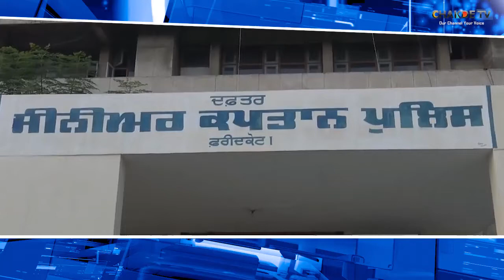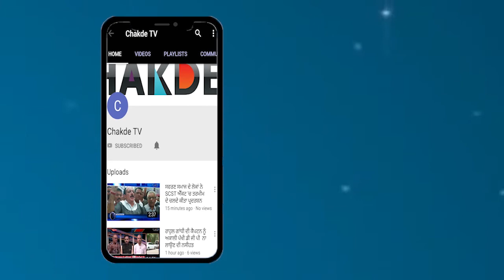ਜੱਗੂ ਭਗਵਾਨਪੁਰੀਆਂ ਗਰੁੱਪ ਦਾ ਗੈਂਗਸਟਰ ਚੜ੍ਹਿਆ ਪੁਲਿਸ ਅੜਿੱਕੇ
ਨਸ਼ੀਲੀ ਗੋਲੀਆਂ ਅਤੇ ਇੱਕ ਦੇਸੀ ਕੱਟੇ ਸਮੇਤ ਕਾਬੂ

ਅੰਕਰ- ਫਰੀਦਕੋਟ ਕਿਸੇ ਸਮੇਂ ਵਿੱਚ ਗੈਂਗਸਟਰਾਂ ਦਾ ਗੜ੍ਹ ਮਨਿਆ ਜਾਂਦਾ ਸੀ… ਪਰ ਪੁਲਿਸ ਨੇ ਇਕ ਇਕ ਕਰਕੇ ਸਾਰੇ ਹੀ ਗੈਂਗਸਟਰਸ ਨੂੰ ਸਲਾਖਾਂ ਪਿੱਛੇ ਭੇਜ ਦਿੱਤਾ ….. ਮਨਜਿੰਦਰ ਸਿੰਘ ਡਿੰਪਲ ਨਾਮ ਦਾ ਗੈਂਗਸਟਰ ਪੁਲਿਸ ਦੇ ਹੱਥੀ ਨਹੀਂ ਸੀ ਚੜਿਆ. ਦੱਸਿਆ ਜਾ ਰਿਹਾ ਹੈ ਕੀ ਇਹ ਗੈਸਟਰ ਕਿਸੇ ਹੋਰ ਗਰੁਓਪ ਦੇ ਗੈਂਗਸਟਰਾਂ ਨੂੰ ਮਾਰਨ ਦੀ ਫ਼ਿਰਾਕ ਵਿਚ ਸੀ।

ਵੀ ਓ- ਇਸ ਮੌਕੇ ਫਰੀਦਕੋਟ ਦੇ ਐਸ ਪੀ ਸੇਵਾ ਸਿੰਘ ਮਲ੍ਹੀ ਨੇ ਦਸਿਆ ਕਿ ਪੁਲਿਸ ਨੇ ਗਸ਼ਤ ਦੌਰਾਨ. ਗੈਂਗਸਟਰ ਨੂੰ ਕਾਬੂ ਕੀਤਾ ਹੈ .ਅਤੇ ਇਸ ਤੇ ਕਰੀਬ 4 ਮੁਕਦਮੇ ਪਹਿਲਾ ਤੋਂ ਦਰਜ ਹਨ ਦੋ ਮੁਕਦਮਿਆਂ ਚ ਇਹ ਵਾੰਟੇਡ ਸੀ।. ਉਹਨਾਂ ਦੱਸਿਆ ਕਿ ਇਸ ਕੋਲੋ 800 ਨਸ਼ੀਲੀ ਗੋਲੀਆਂ,ਇਕ ਦੇਸੀ ਕੱਟਾ ਅਤੇ ਕੁਝ ਕਾਰਤੂਸ ਬਰਾਮਦ ਕੀਤੇ ਹਨ ਅਗੇ ਕਾਰਵਾਈ ਜਾਰੀ ਹੈ।.